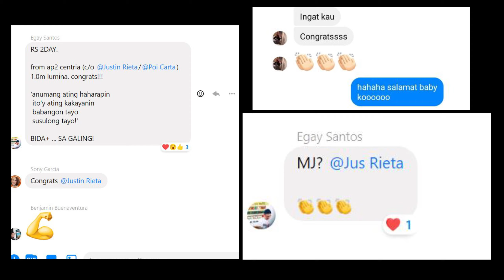Lumina Homes Closed DEAL Covid Pandemic times !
NEW MOBILE DIRECT CONTACTS!
TALK TO ME DIRECTLY ON FACEBOOK Messenger Link - 👉🙂   m.me/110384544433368
👉Youtube "House and lot finder Ph"
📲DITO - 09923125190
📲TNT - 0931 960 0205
Salamat!💯💯

Pls support my page to motivate me on making videos for you guys covering your property request and questions ! :) Maraming maraming salamat guys ! 💓💓

My Social Updates!

Comment or inquire!👇👇
Free site tripping now 🆒🆒